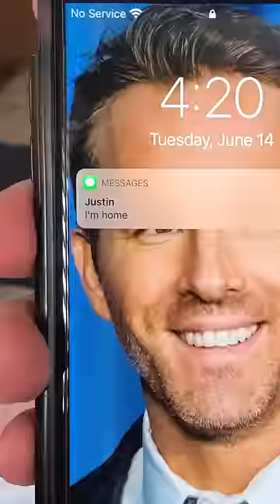In A Parallel Universe 3...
In A Parallel Universe 3... Quite a strange place...

Hi, I'm Dimucc. Video games like COD and Warzone have been slowly heading downhill over the year, but I know there are plenty of Call of Duty players and Gamers who share the same love for video games as I do. That's why I've started making gaming videos to bring some fun and creativity back to the Call of Duty Warzone and Gaming community. I love showcasing how dumb games can get in a sarcastic and humorous way.

I've played Games like Minecraft, GTA V, and Call of Duty for years, whether it be Multiplayer, or even Warzone, I love to give back some of the good memories and funny moments I've experienced to my viewers through my videos!